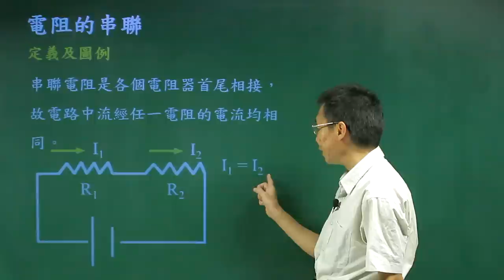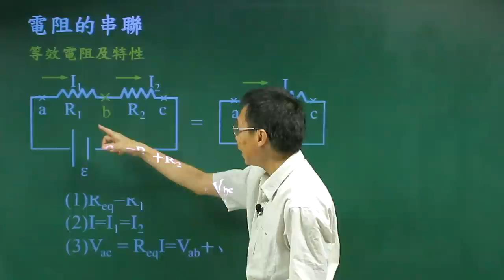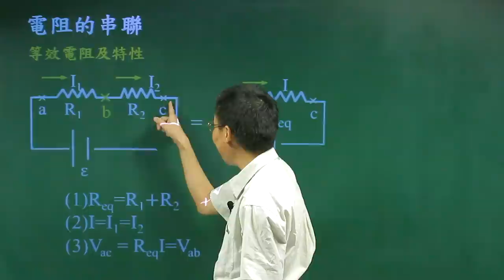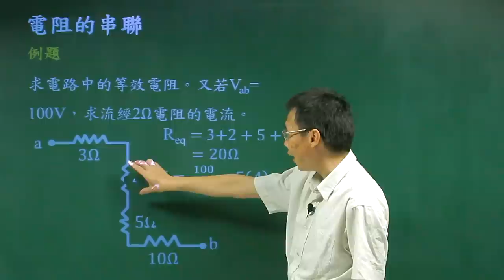電阻的串聯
課程簡介：由中華科技大學張麟老師講授，本單元由串聯電阻電路在直流電源的迴路中的物理性質的介紹，相信同學看完之後，對電阻的串聯有更清晰的觀念。
課程難度：■■■□□
授課教師：張　麟
製作單位：中華科技大學 遠距教學組
製作人員：林文博、楊智森、黃美玉、蔡鄢竹